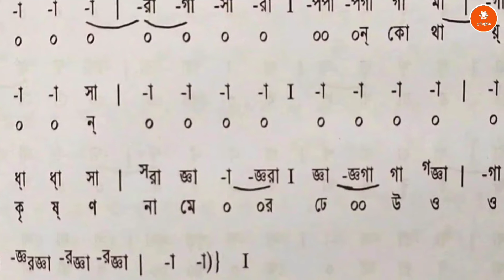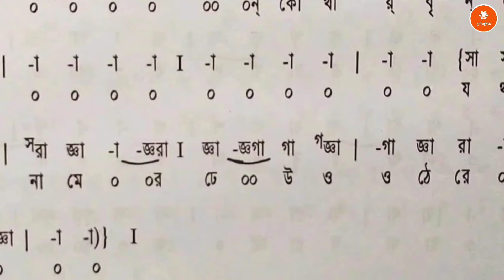কাজী নজরুল ইসলামের আধ্যাত্মিক জীবন রহস্য | Spiritual Kazi Nazrul | মৃত পুত্রের দেখা পেয়েছিলেন নজরুল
Hello friends, welcome to all viewers of the mythical channel. Today we will know about him that there are many talents like writer, Poetry, lyricist etc., yes friends you have understood, he is Kazi Nazrul Islam. We will hear some amazing events of the life of Kazi Nazrul Islam from eminent writer and Nazrul researcher Shri Binod Ghoshal Mahasaya. You'll find a lot more important information through this video, but let's get started. Thanks.